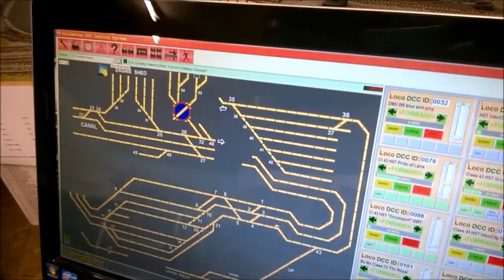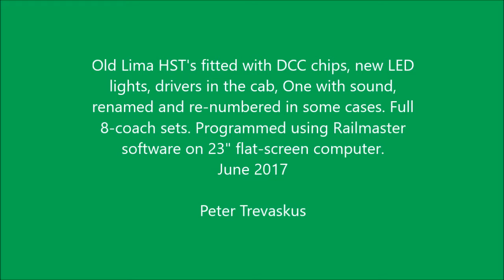Great Western HST's June 2017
Hornby Railmaster program automatically  running five DCC-fitted HST's - work in progress! Shows what can be done with basic old Lima HST's plus DCC, Sounds, Re-named & re-numbered, new lights and drivers. (filmed on a simple mobile phone).